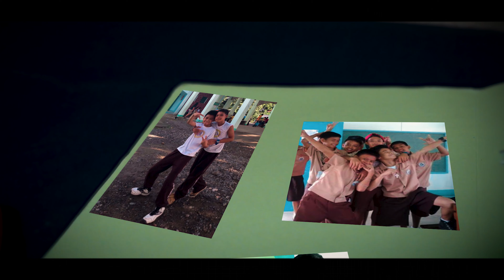A NEW CHAPTER OF LIFE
The start of the year can be the time when you evaluate where
you are and where you want to go.
You can develop new and better goals to take you in the direction
of the life you would like to have.
Starting afresh at the begginning of the year can give you hope
and optimism for a happier future.
happy new year guys! i hope you like my film.
and i hope your 2020 is better and happier life.
godbless you guys. and more visual films comming for this 2020.
Filmmaker,
photographer and visual storyteller

and go check it out my friends IG guys
they all shots are so freaking insane!!

FB page AKIRA
editing software:
adobe premier pro 2018cc
adobe after effects 2018cc
adobe lightroom classic
adobe photoshop 2018cc